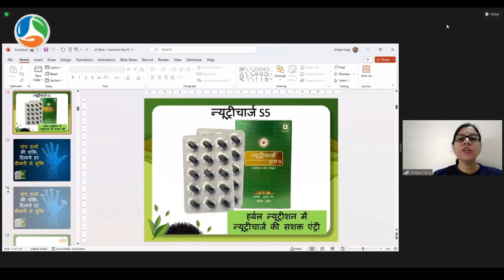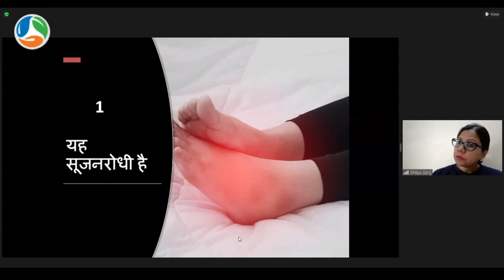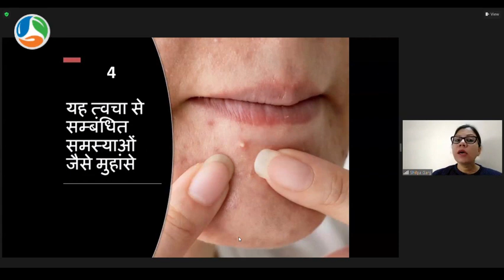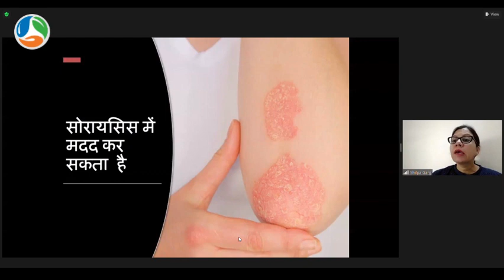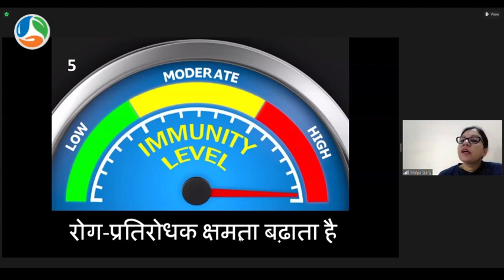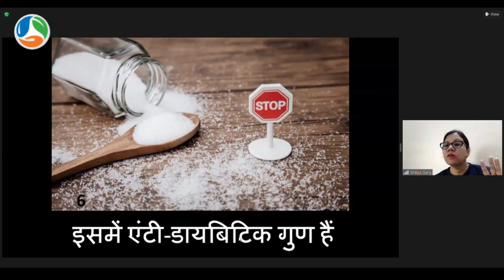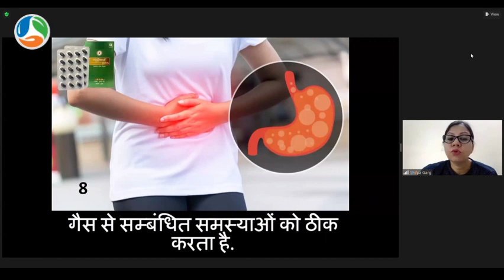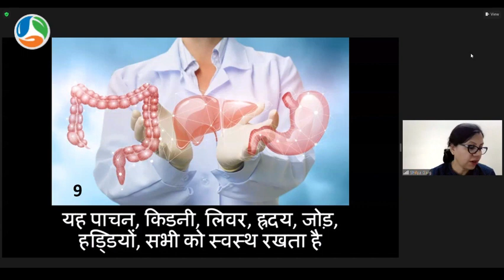RCM TEEM NARENDRA SINGH TOGAWAAS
RCM business chenal
Teem ktn core groups